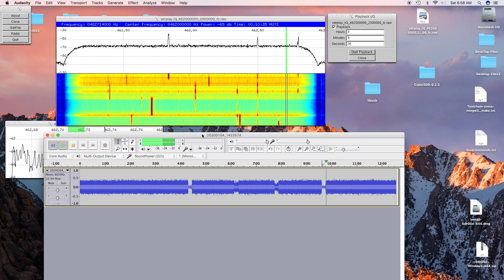Icom IC-R30 vs a SDRPlay RSP1 using SdrGlut at FRS frequencies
This video does a comparison of the Icom IC-R30 vs a SDRPlay RSP1 at Family Radio Service frequencies (~462.5 MHZ). I drove a three mile loop and stoped at various locations to transmit. Both devices were set for their maximum gain. The SDRPlay RSP1 clearly out preformed the Icom IC-R30.